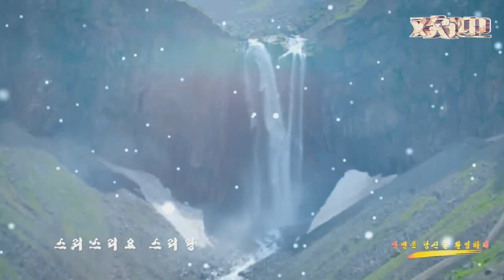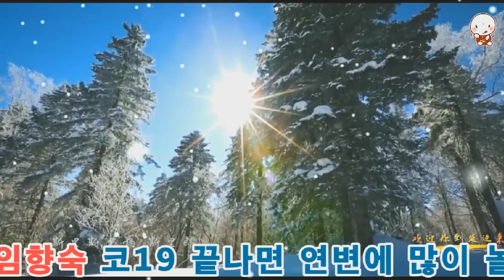대림동이 작은 '중국'이면 연길은 작은 '首尔' 이다! 중국동포(조선족) 미녀 가수 임향숙님 연변은 당신을 환영하네(한·중언어)...풀리면 꼭 한번 연변에 놀러 오세요!!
연변은 당신을 환영하네
欢迎你到延边来(汉)
노래:임향숙 任香淑(연변)